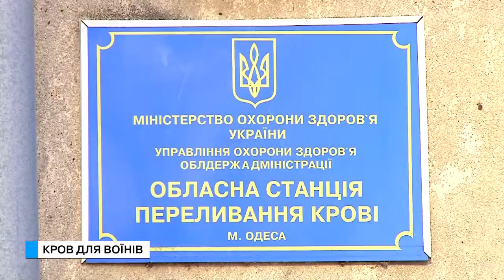Ті ще новини (14.11.17) Кров для воїнів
Майже кожен день військовий шпиталь приймає тяжкопоранених воїнів АТО. Багато хто з них потребують такі препарати, які неможливо купити, але можна отримати завдяки простій людській допомозі - наприклад стати донором. Зробити свій внесок у порятунок і одужання наших захисників вирішили і правоохоронці - вони сьогодні здали свою кров.